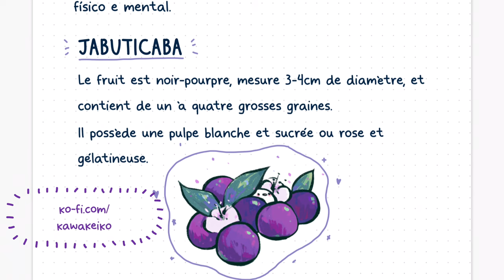Keiko Script - fonte pra download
Processo da feitura da fonte que é uma tentativa de aproximação da minha letra :)